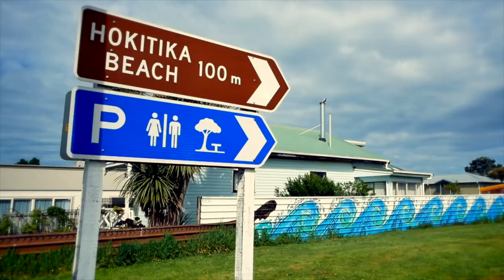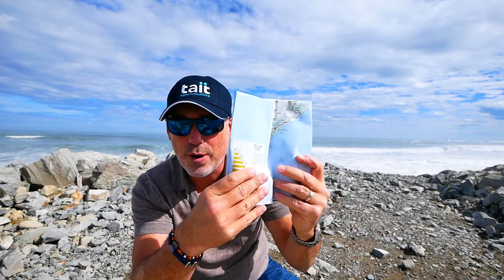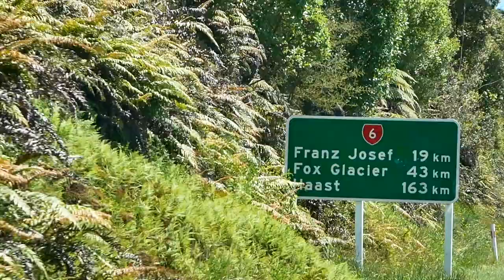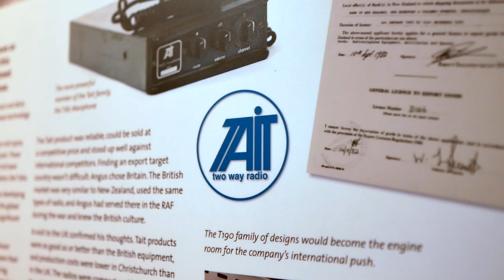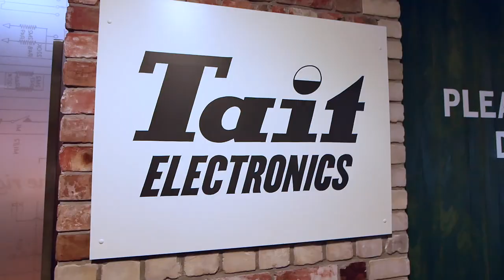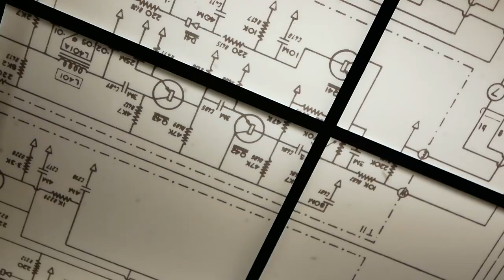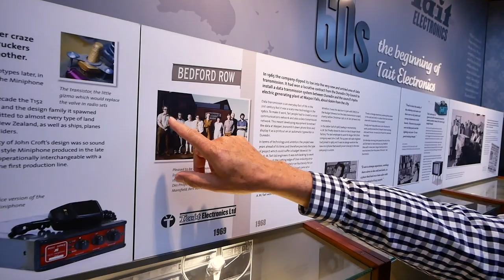Identifying the Unique Legacy of TAIT Communications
There are just a few radio equipment manufacturers in the world that are privately owned. Based in Christchurch, New Zealand, TAIT Communications is one of them. The company recently announced that JVCKENWOOD took a minority share in Tait International Limited.

In my search of why this company is such an interesting investment for JVCKENWOOD, you have to go back in time and start in 1969. That is exactly what I did when I visited the TAIT heritage center and interviewed Trevor Laughton. However, just before visiting the TAIT HQ in Christchurch, at Comms Connect Melbourne, I first asked Sirilal Mallawa Arachchi, Development Manager Radio Networks- ICTSC at NZ Police about his long standing relationship with the radio manufacturer.

This Vlog is recorded during my 5 day travel with my daughter on the Southern island visiting the most beautiful places, so I hope you will enjoy the recorded scenery as well. Special thanks to Bryn Somerville to make this happen.

MY GEAR:
Main Camera: Panasonic Lumix G80
Other Camera: Sony A6500
Action Camera: GoPro Hero 7
Vlog Lens: Panasonic 7-14mm
B-Roll Lens: Sigma 16mm f1.4
Other Lens: Olympus Zuiko 70-300mm and 35 mm
Handhel Gimbal Camera: DJI OSMO and OSMO Mobile
Drone: DJI Mavic Pro
Professional Gimbal: Zhiyun Crane